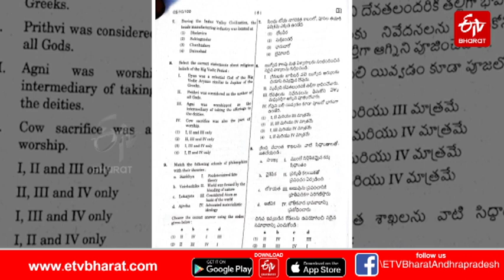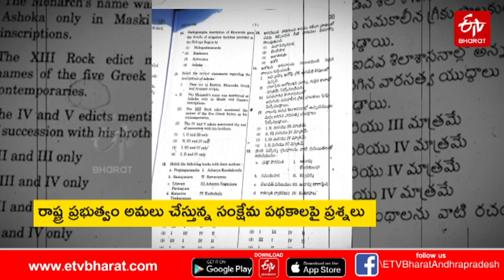గ్రూప్-1 పరీక్షలో YCP సంక్షేమ పథకాల ప్రశ్నలు || Andhra Pradesh group_1 exam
గ్రూప్-1 పరీక్షలో YCP సంక్షేమ పథకాల ప్రశ్నలు
YCP సంక్షేమ పథకాల ప్రశ్నలు
Group 1 Prelims Exam Analysis
Group 1 preliminary
andhrapradesh public service commission